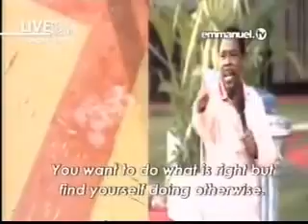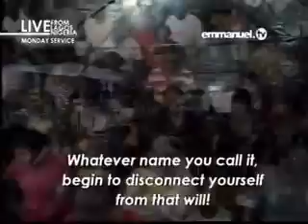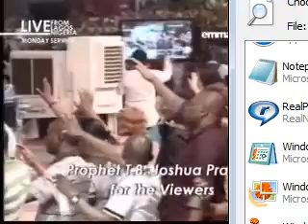Any Will Contrary To The Will Of God I Rebuke It TB Joshua